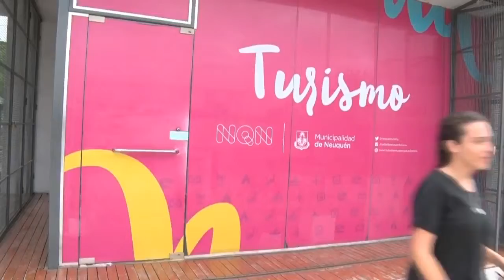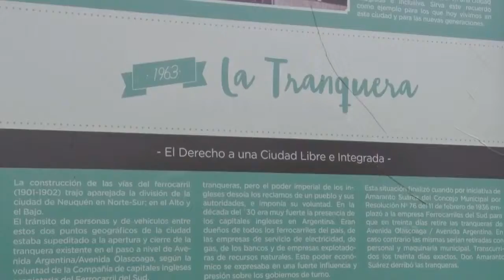NEUQUEN CIUDAD Siguen los recorridos por el casco histórico para vecinos y turistas